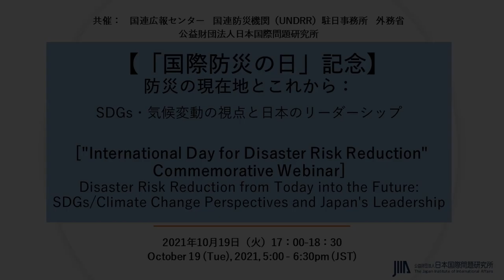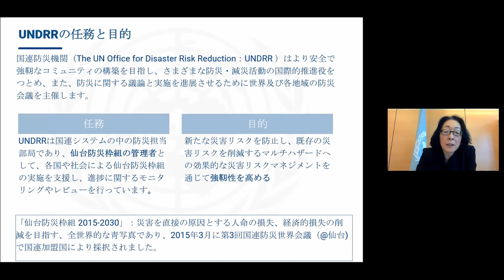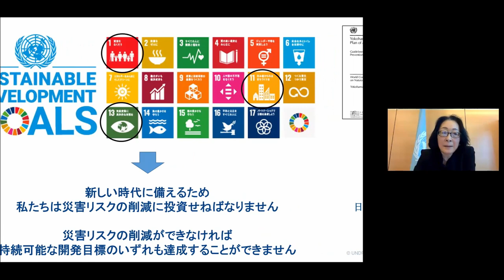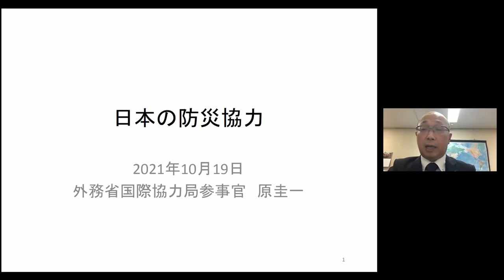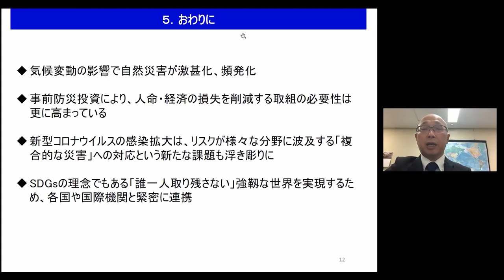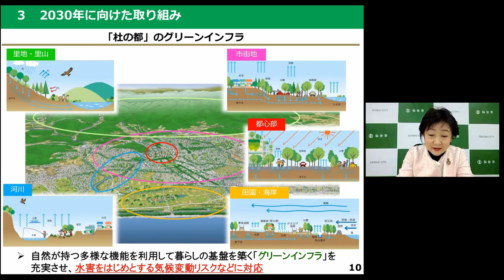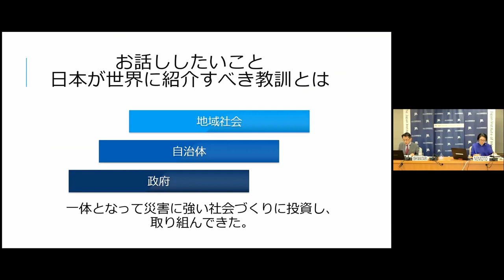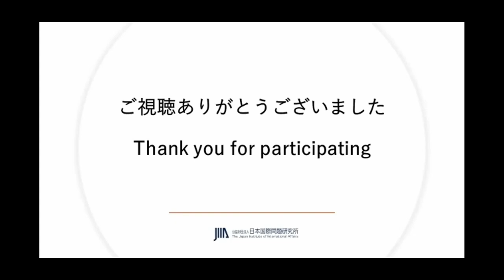Disaster Risk Reduction from Today into the Future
["International Day for Disaster Risk Reduction" Commemorative Webinar]
Disaster Risk Reduction from Today into the Future: SDGs/Climate Change Perspectives and Japan's Leadership

The Japan Institute of International Affairs (JIIA), the United Nations Information Centre, Tokyo (UNIC Tokyo), the United Nations Office for Disaster Risk Reduction (UNDRR) Office in Japan, and the Ministry of Foreign Affairs of Japan (MOFA) co-hosted an open webinar entitled “Disaster Risk Reduction from Today into the Future: SDGs/Climate Change Perspectives and Japan's Leadership” on 19 October 2021.

Japan and the rest of the world have been facing increasingly severe and frequent climate-related hazards in recent years due to climate change, infectious diseases such as COVID-19, and compound disasters. This underlines the increasing importance of disaster risk reduction efforts based on a comprehensive and integrated approach. Furthermore, disaster risk reduction is a significant area of focus in Japan’s diplomatic efforts, for which Japan can leverage the knowledge, experience, and technology it has garnered over a long history of battling disasters.

Practitioners and experts active at the forefront of their fields participated in the webinar, where they engaged in active discussions on the future of disaster risk reduction. They discussed the ways in which Japan can demonstrate its continued leadership within the international community going forward from a broad perspective, based on the interrelationships between the SDGs, climate change and disaster risk reduction.

The opening remarks by Tomiko Ichikawa, Director General of The Japan Institute of International Affairs, were followed by a keynote speech entitled “Building Global Resilience – the Sendai Framework for Disaster Risk Reduction, Achievement of the SDGs and Expectations for Japan” by Mami Mizutori, Special Representative of the United Nations Secretary-General (SRSG) for Disaster Risk Reduction and Head of the UNDRR. SRSG Mizutori asserted that disasters cause enormous damage to people's lives, that a sustainable society cannot be realized without resilience, that stronger disaster reduction policies and governance are needed to adapt to increasing intensity and frequency of climate-related hazards, and that a coherent and integrated approach of disaster risk reduction, climate change countermeasures and sustainable development is needed. She then discussed investment in disaster risk reduction for a new era, the promotion of international cooperation, and the importance and expectations of Japan’s leadership. The keynote speech was followed on the agenda by presentations from the event’s panelists. Keiichi Hara, Deputy Assistant Minister/Deputy Director-General for Global Issues at the MOFA, presented on the topic of Japan’s international cooperation. Ibrahim Uvais, Ambassador Extraordinary and Plenipotentiary of the Republic of Maldives to Japan, shared the experiences of the Maldives, as a Pacific island country. Kazuko Kori, Mayor of Sendai City, shared the efforts that have taken Sendai City from restoration/reconstruction to recognition as a Disaster-Resilient and Environmentally-Friendly City. Mikio Ishiwatari, Visiting Professor at The University of Tokyo, presented on the estimation of the effects of disaster risk reduction investment. The panel was moderated by Kaoru Nemoto, Director of the UNIC Tokyo. The ensuing discussions were very lively, and included comments from SRSG Mizutori on each presentation topic as well as responses to questions posed by viewers.